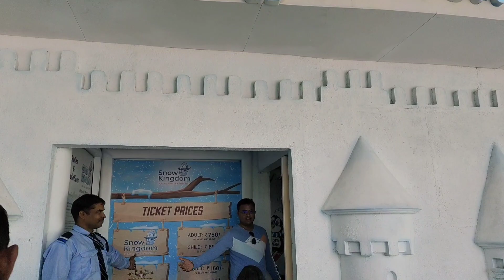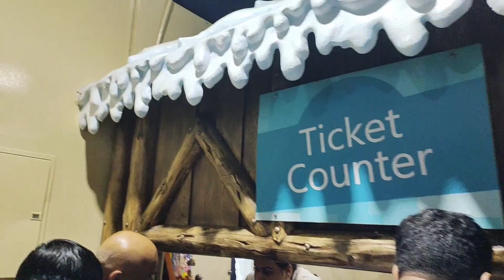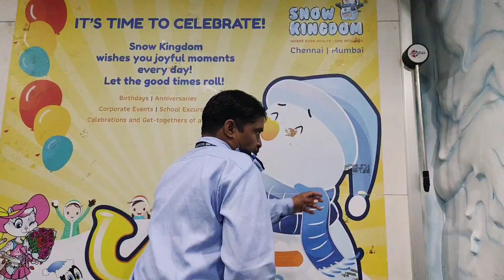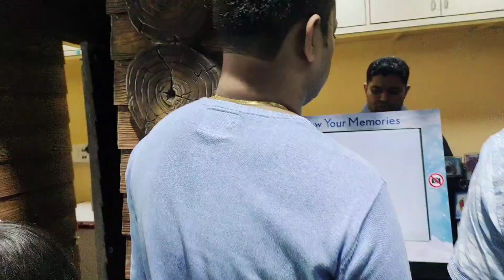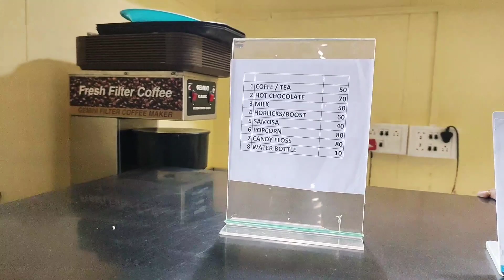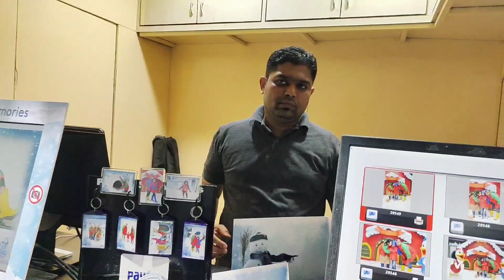Snow Kingdom R City Mall Ghatkopar -8°c☃️Mnali ka mja Mumbai me